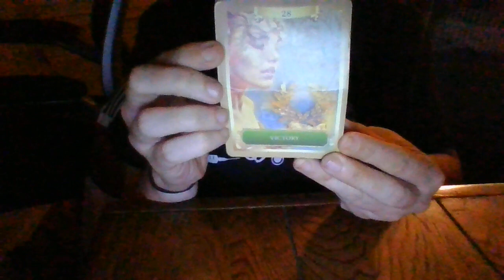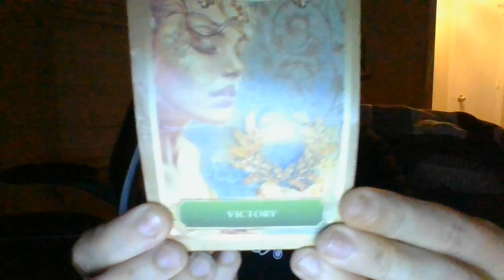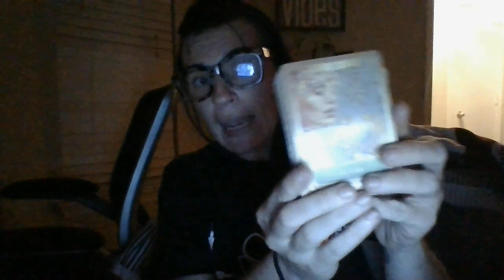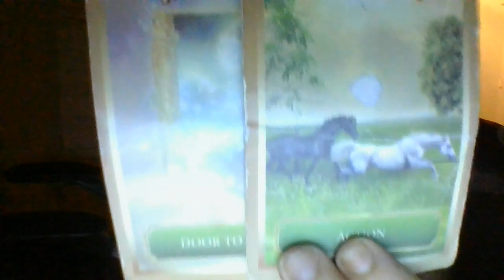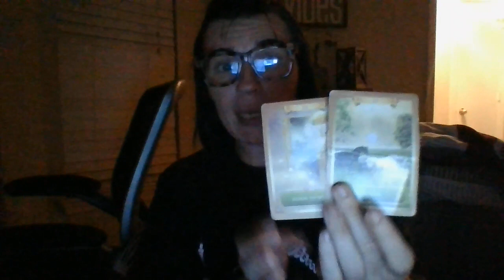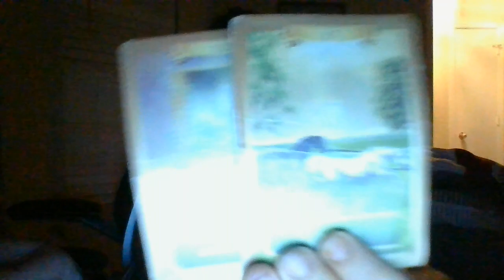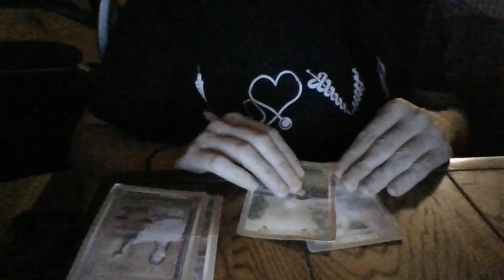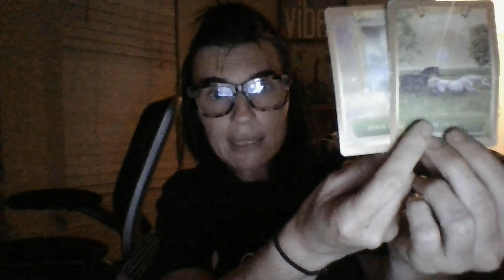OCT22FORMERNEIGHBOISABOUTTOTAKEASTANDFOR THEMSOON!FORMERLANDLORDABOUTTOBEINDICTEDFORSECT8VOUCHERFRAU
Gifts: 13905 Creely Drive SW HSV, AL 35803